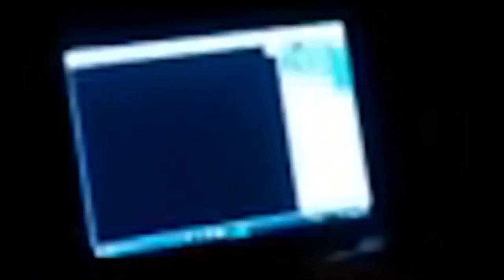Interview with Alien Abductee John Walls... What did he experience? Part 2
Six Months ago we interviewed New Zealand Alien contactee John Walls, who was featured on several New Zealand television programs and interviews and worked closely with Mary Rodwell about his experiences with different beings throughout his lifetime.

Johns Bio

John was born in Australia in 1963 and moved to New Zealand in 1985.

His first memory of an abduction was at the age of three. I have also been able to astral travel quite easily all my life (a gift he has passed on to my three children)

John said to us

On the 11th/11th/1980 I had a bad motorcycle accident and died at the scene. As I hovered above my body I noticed a bright light above me and started to float upward. To the left of the light tunnel was an old wise looking man. He spoke to me telepathically and told me I was very badly damaged but if I wanted to go back that there was a price and that he would fix my soft tissue injuries but I would still have broken bones. I agreed.

The next thing I was back above my body an Ambulance was there and two paramedics were working on me.Then they used what seemed to be a Defibrillator on me the next I remember waking up in the hospital.

 I recovered over the next year and almost a year after my accident is when the big shit started. The longest they took me was 3 days but I was gone 30 years. I found this out through a hypno session with Mary Rodwell. Sadly my session with Mary was not recorded due to technical errors.

I looked for a hypnotherapist for years but no one would touch my request till 2004 after a back injury then medical misadventure that should have left me paralysed.  I met Terry Keillor. In time and many sessions later Armesiss said forTerry to write a book from our sessions.

He called Conversations with Armesis The rest is history. Terry's book and bio I was told not to profit from this so this is not a book promo.

We would like to thank John for coming on the show and very much looking forward to hearing his story

We are thrilled to have John back on the show and are very much looking forward to speaking to him.

Search Paranormal.Now on instagram and Paranormal Now on TikTok